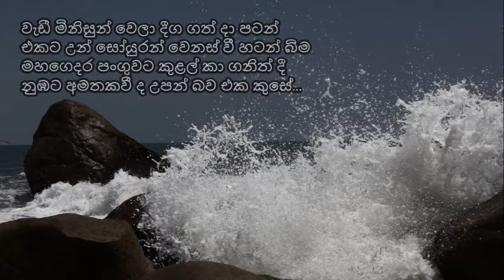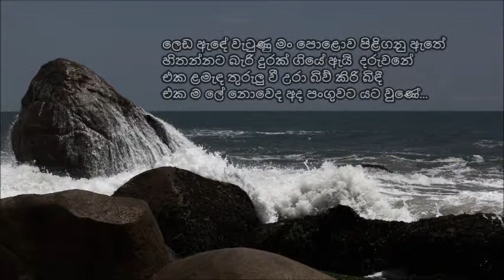Maha Gedara Biththi Wala - මහ ගෙදර බිත්තිවල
මහ ගෙදර බිත්තිවල ඇත පෙවූ කිරි සුවඳ
දරුවනේ නුඹට නෑ මතක ඒ කිරි සුවඳ...//

වැඩී මිනිසුන් වෙලා දීග ගත් දා පටන්
එකට උන් සෝයුරන් වෙනස් වී හටන් බිම
මහගෙදර පංගුවට කුළල් කා ගනිත් දී
නුඹට අමතකවී ද උපන් බව එක කුසේ...

ලෙඩ ඇඳේ වැටුණු මං පොළොව පිළිගනු ඇතේ
හිතන්නට බැරි දුරක් ගියේ ඇයි දරුවනේ
එක ළමැඳ තුරුලු වී උරා බිව් කිරි බිඳී
එක ම ලේ නොවෙද අද පංගුවට යට වුණේ...

පද රචනය: ප්‍රේමකීර්ති ද අල්විස්
තනුව සහ සංගීතය: විජේරත්න රණතුංග
ගායනය: නිර්මලා රණතුංග